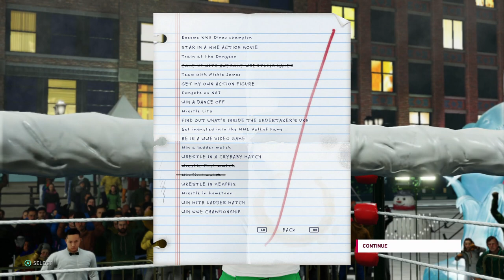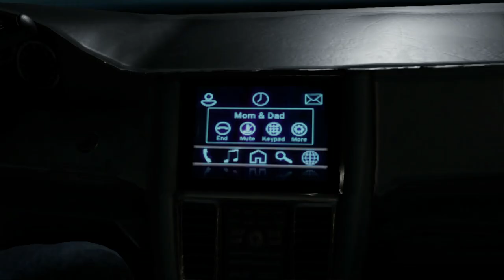WWE 2K20 MY CAREER #3 PEYTON ROYCE IS HERE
Episode 3 of our WWE 2K20 My Career Journey

Thank You Guys Very Much For Watching My Video and please take the 2 seconds to like this video and subscribe to my channel, hit the notification bell and of course don't forget to leave a comment